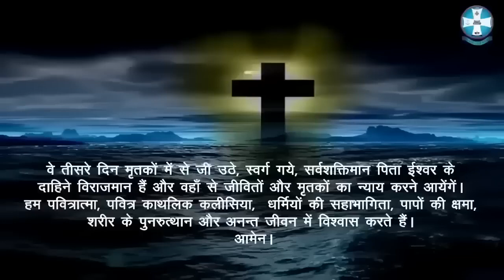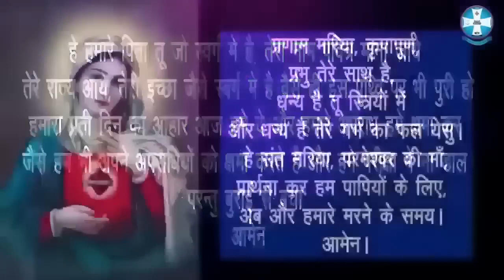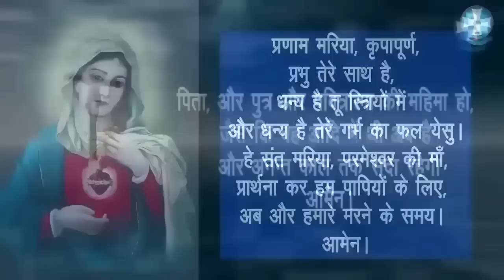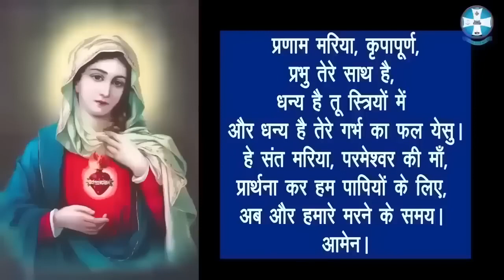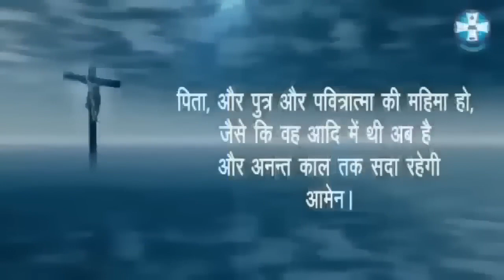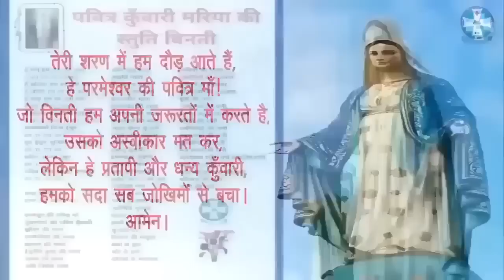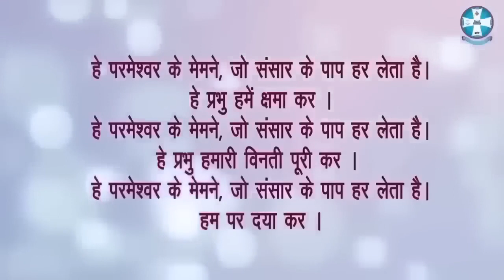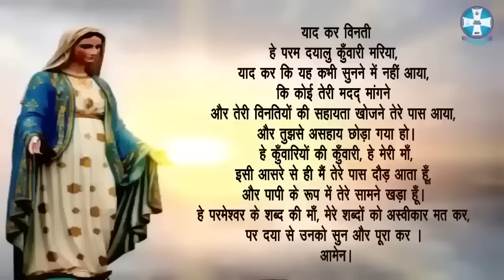Hindi Holy Rosary | रोज़री माला विनती | Sorrowful Mysteries | Tuesday